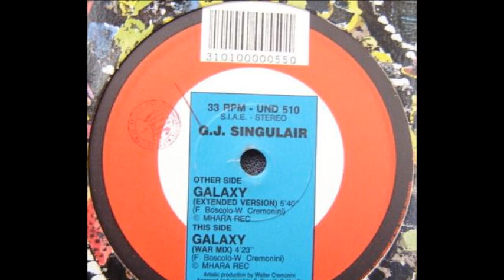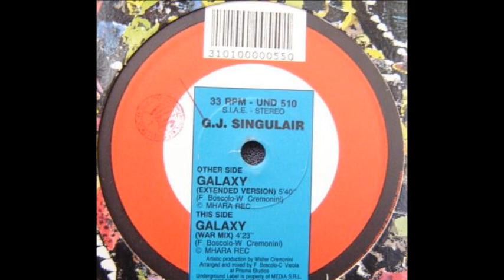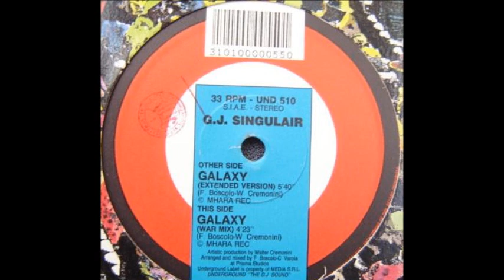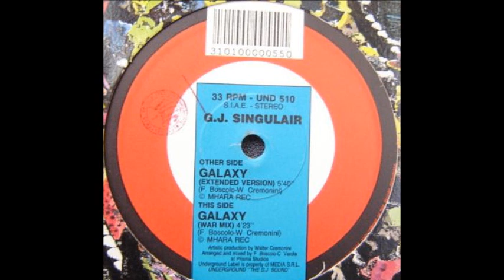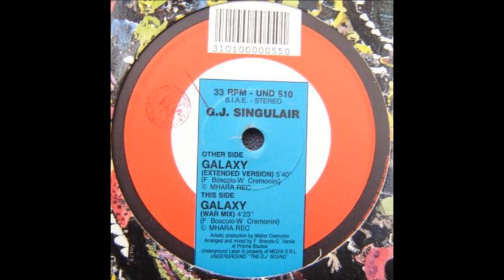G.J. Singulair - Galaxy (War Mix) (B)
G.J. Singulair ‎- Galaxy
Sello:Underground
Formato:Vinyl
País:Italy
Fecha:1990
Género:Electronic
Estilo:Techno
Mixed By C. Varola, F. Boscolo
Producer - Walter Cremonini
Written By F. Boscolo, W. Cremonini